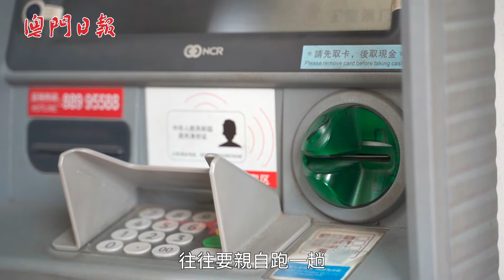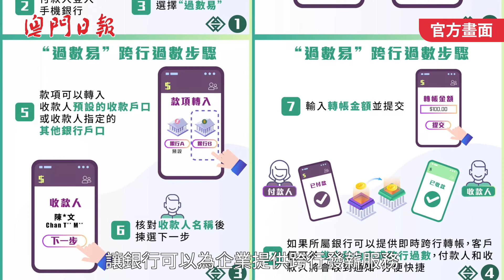居民讚“過數易”方便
【金融知多D】平時我們要跨行轉帳，往往要親自跑一趟，還需要繳交一定的手續費，但透過金管局新推出的“過數易”服務，只要完成登記後即可隨時隨地跨行轉帳，30秒到帳之餘更不必繳交手續費！